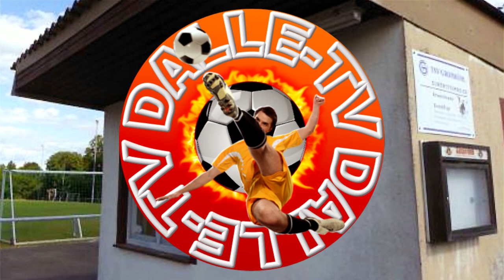DJK Würzburg - TSV Lengfeld II